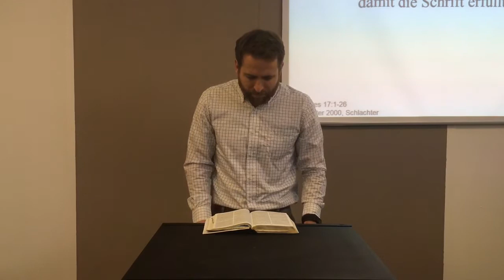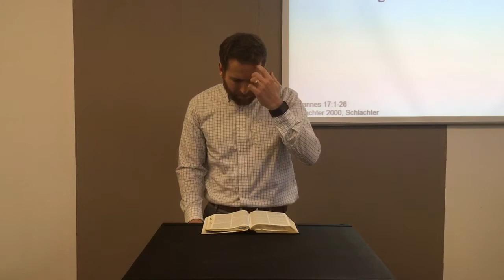Einigkeit in Christus - Johannes 17 - Predigt Allan Phillips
EVANGELIUM GEMEINDE
Wir laden euch alle sehr herzlich dazu ein unsere Versammlungen in der

Evangelium Gemeinde
Rudolf-Diesel-Straße 3a
35440 Linden:

Gebetsstunde - Montag 19:30 Uhr
Bibelstunde - Mittwoch 19:00 Uhr
Gottesdienst - Sonntag 10:00 Uhr

Evangelium-Gemeinde
Bibeltreu - Unabhängig - International

Rudolf-Diesel-Straße 3a
35440 Linden